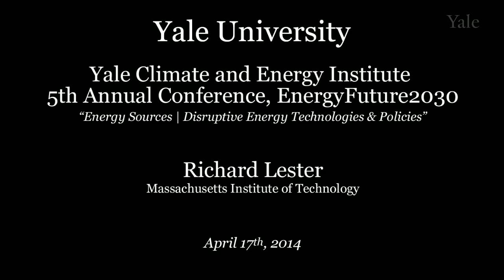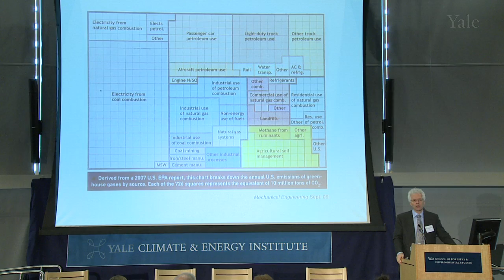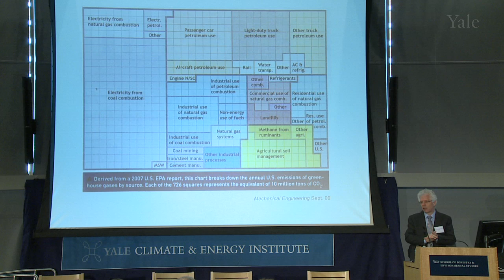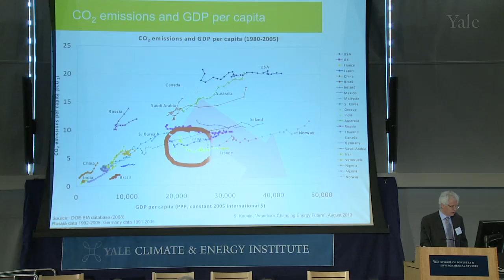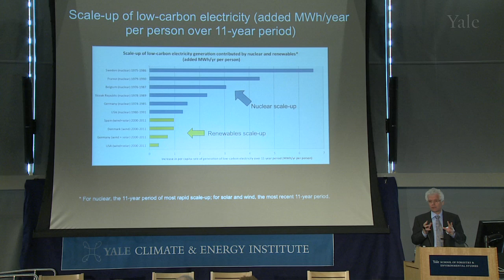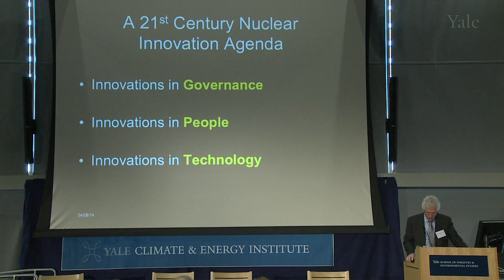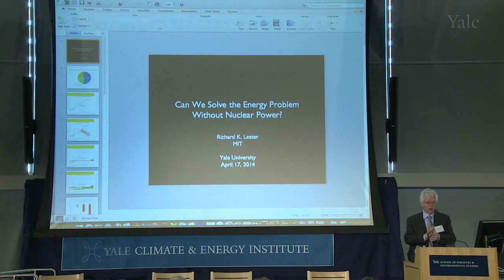"EnergyFuture2030": Energy Sources | Disruptive Energy Technologies & Policies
Richard Lester, MIT, speaks on Energy Sources, Disruptive Energy Technologies & Policies during the Yale Climate and Energy Institute's 5th Annual Conference, "EnergyFuture2030". YCEI's Fifth Annual Conference focused on the energy mix for the next 15 years and honored IPCC Chairman Rajendra Pachauri, YCEI's Founding Director.